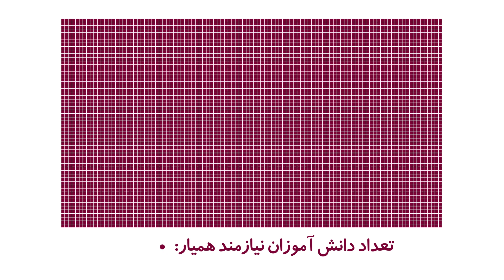Child Foundation | Hamyar Hazer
"Hamyar Hazer" is a campaign run by the child foundation to find 6000 new sponsors for children who are being left behind from school, due to economic hardships.